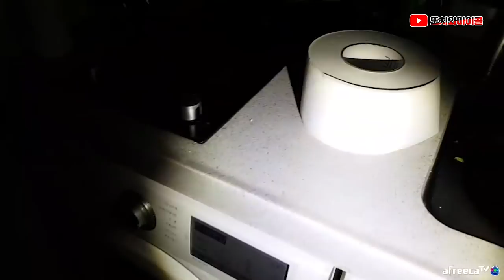[ENG SUB] 교통사고 현장에서 따라온 귀신, 내가 사고낸게 아닌데..